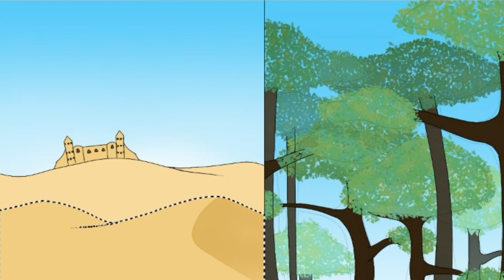Happy Birthday Delta :DD 🥳🎉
No audio
Happy Birthdayy :D
Enjoyy your special dayy and your gift :D (Sorry it's late oof)